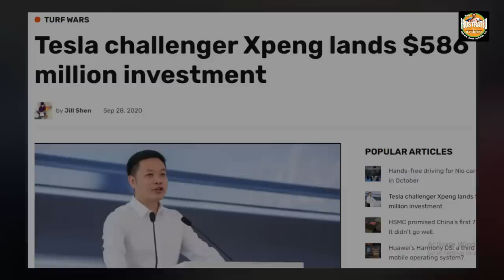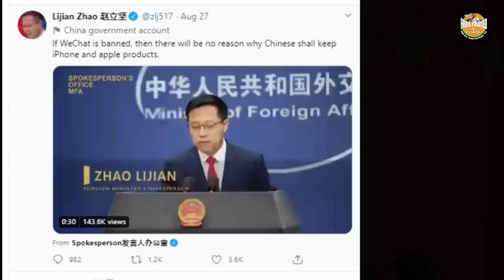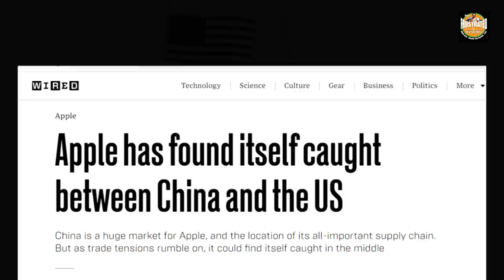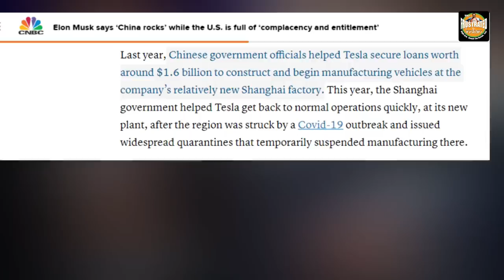China gives Apple and Tesla a reward for their loyalty